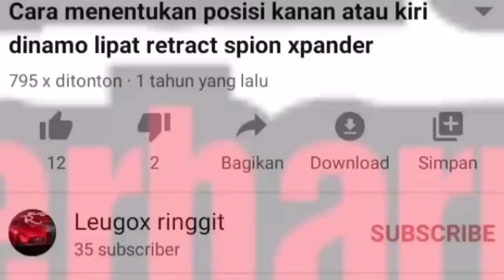cara pasang motor lipat spion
saksikan episode ssebelumnya di

cara pemasangan motor retrack spion untuk mobil